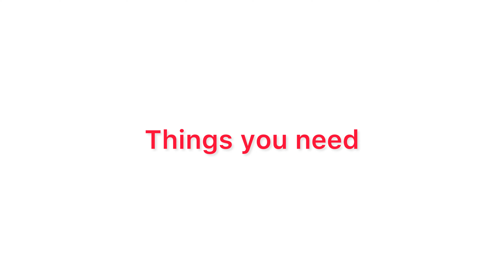DIY-How to make globe lantern at home?/Light Lamp ideas in tamil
Hai all

Hope all are doing good.In this video i am going to share how to make globe tread lantern at home.
     You can decorate any corner of your house using this simple DIY. If you give it a try share pictures on Instagram

Xoxo
Thannusheya